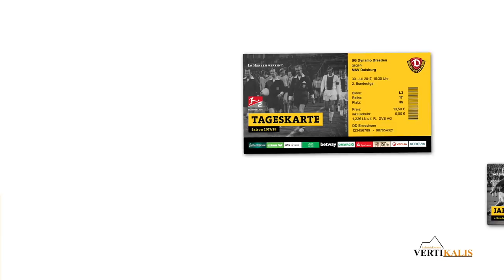Linus Wahlqvist | Interview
Exklusiv-Interview mit Neuzugang Linus Wahlqvist.